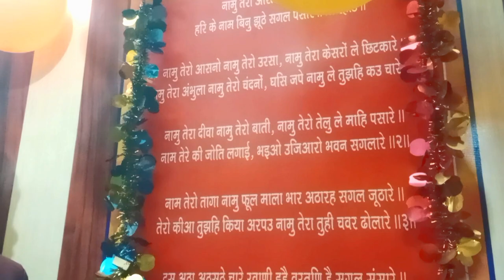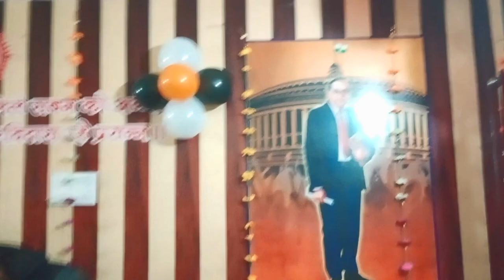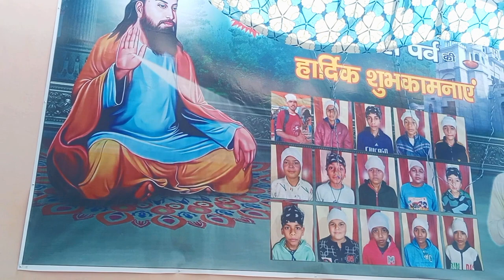Jai guru Ravidas ji 🙏 | जय गुरु रविदास जी 🙏 | Guru Ravidass Jayanti 2024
guru ravidas jayanti 2024
ravidas jayanti 2024